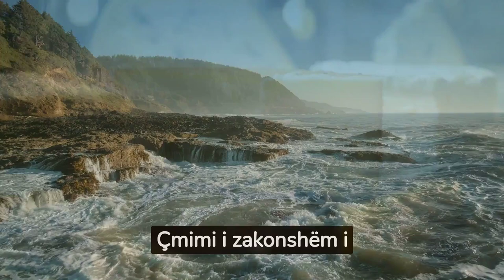Djathi blu, më i shtrenjtë në botë